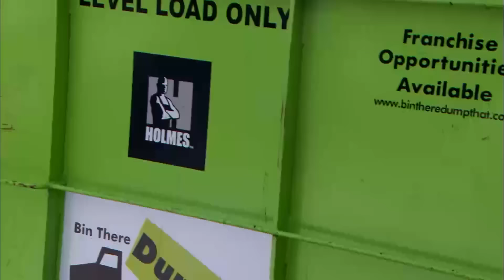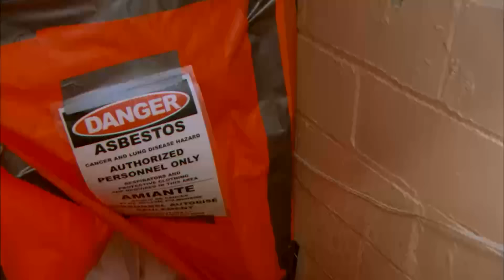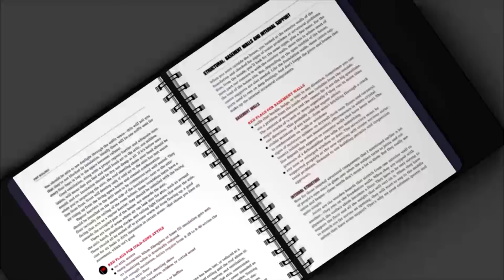The Nightmare of a No Inspection Clause Holmes Inspection S221+222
Examine an upsized upgrade that’s turned into a nightmare for a young family, and sniff out the problems missed by a couple who agreed to a no-inspection clause. This compilation reveals the hidden troubles and costly mistakes that can arise from overlooked details and hasty decisions.

Featuring some of the most well-decorated faces in home design TV, Homeful is all about the real estate, renovations, and transformations that you love to binge.